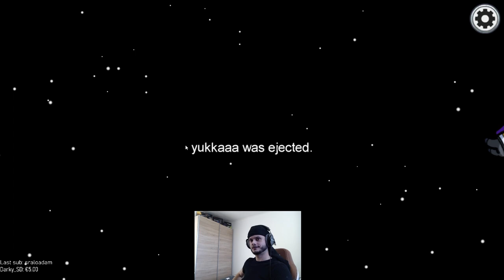ASTATORO - Among us | 4x po sebe impostor !?